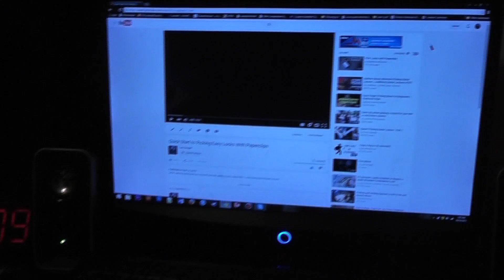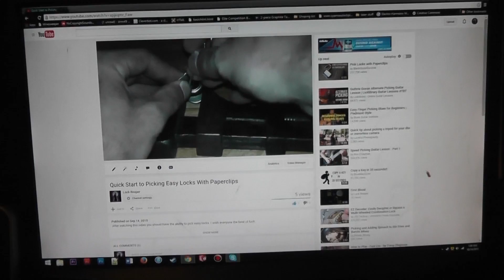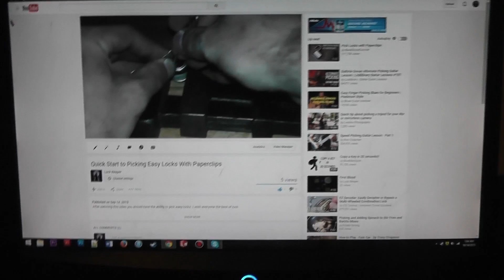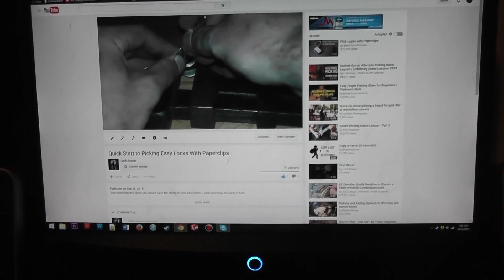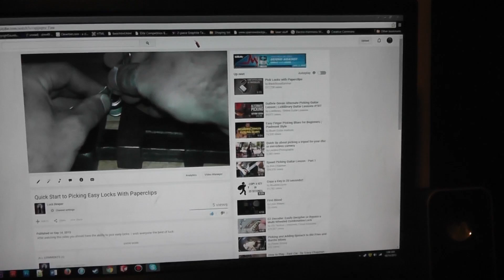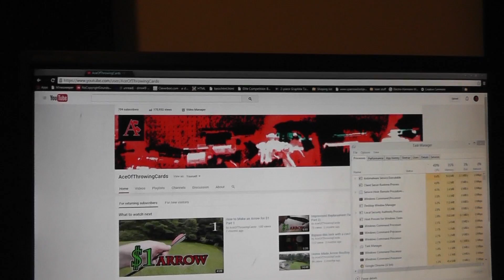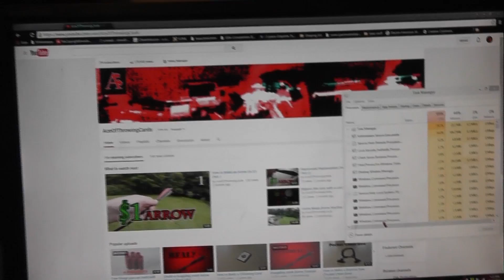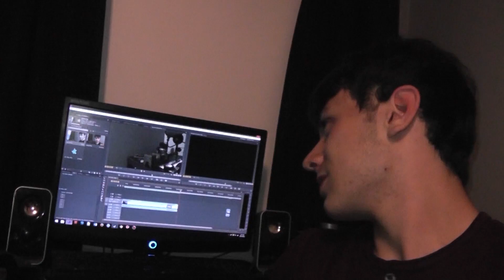PC Freezer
Freeze any windows PC in 30 seconds.